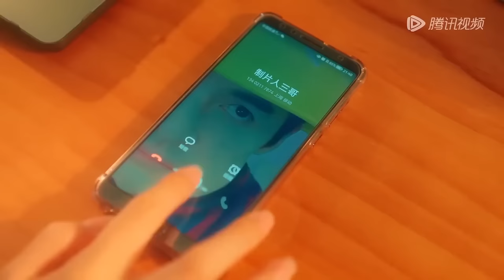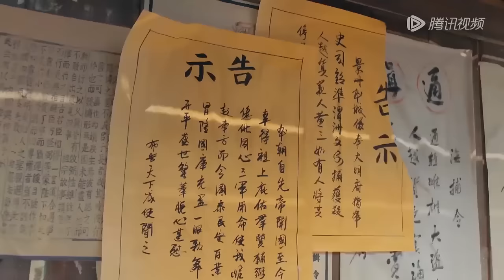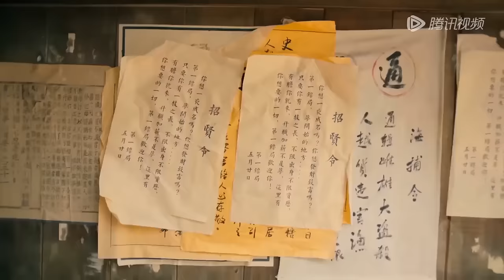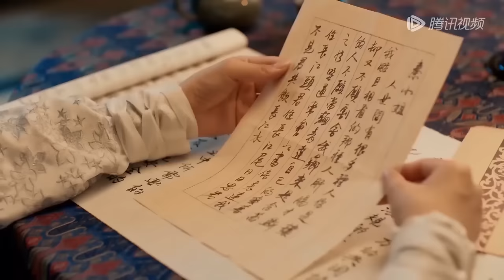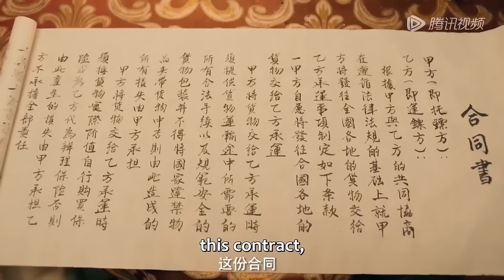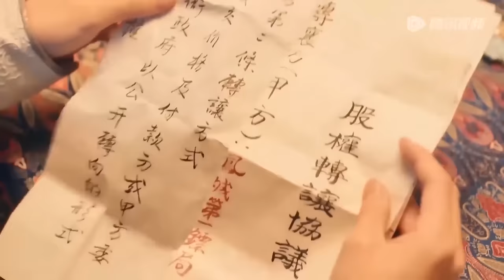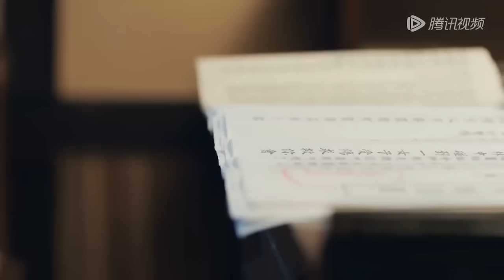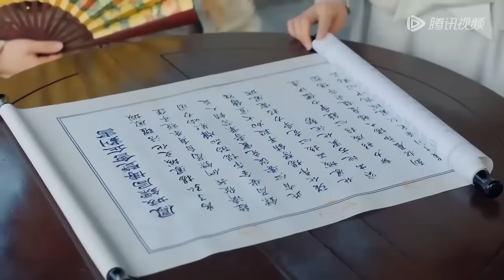💗全集 | 穿越夫君天天愛撒嬌！拽姐穿越整治病弱夫君，逆襲拯救破產家族【快把我夫人带走 Take My Wife Away】甜宠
💕 剧名：快把我夫人带走 Take My Wife Away

简介：

秦蓁，现代金融女高管梦回大魏国，成为了即将破产的第一镖局的少夫人，跟纨绔子弟的相公斗智斗勇，并用现代管理法振兴镖局。

Qin Zhen, a modern financial executive, dreamed of returning to the Kingdom of Wei, and became the young lady of the No. 1 Escort Bureau that was about to go bankrupt. She battled wits and courage with her dandy husband-in-law, and used modern management methods to revitalize the Escort Agency.